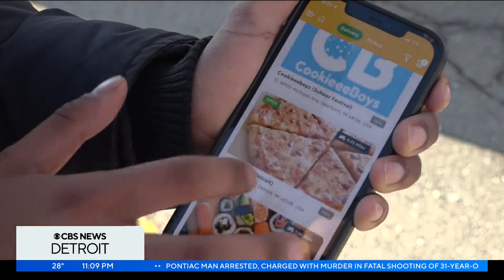Crews begin setting up for Dearborn Ramadan Suhoor Festival next week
With the kick-off to Dearborn's Ramadan Suhoor Festival just days away, festival founder Hassan Chami has crews drilling down structures and setting up tents ahead of the city's most anticipated event of the year.